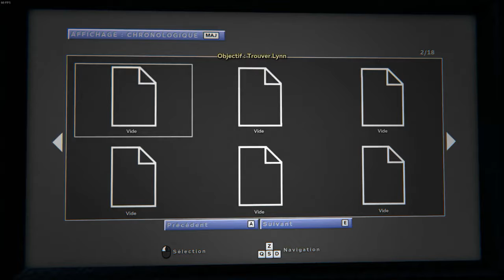Roger sur Outlast 2 #1